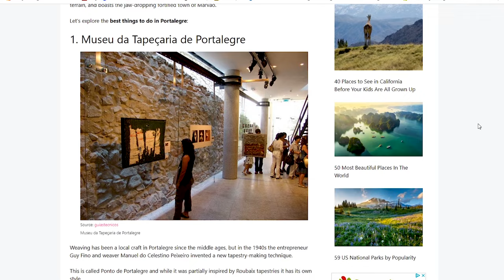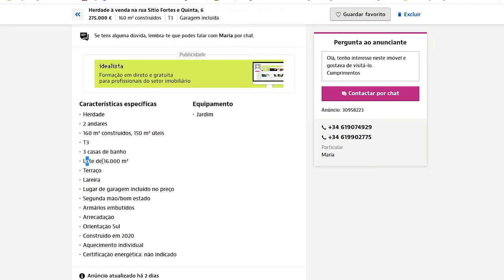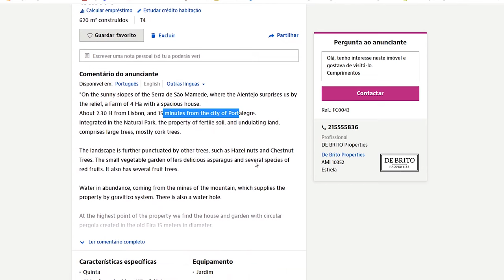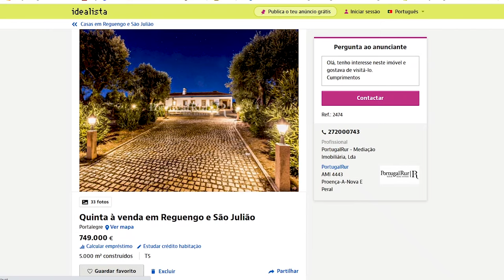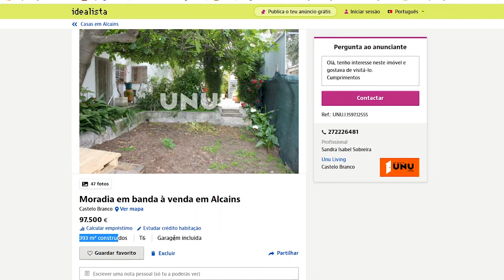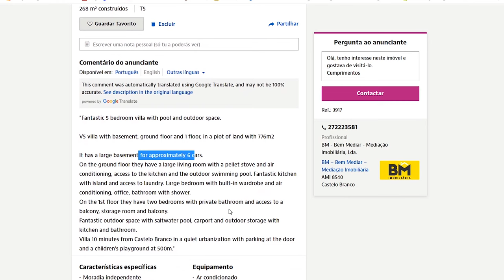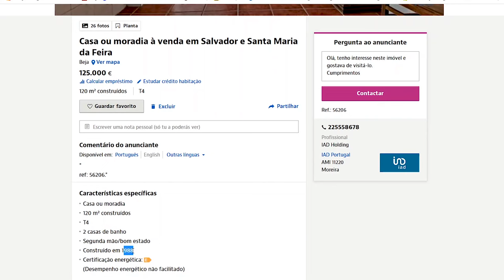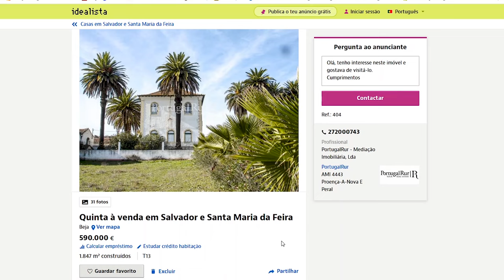WHERE TO BUY CHEAP PROPERTY IN PORTUGAL 🇵🇹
➡️ Need a real-estate broker or a mortgage in Portugal?
Write me an email and I can recommend you someone who helped me with this.

➡️ You don't know if you need a NIF? Everything you need to know about NIF from a professional

Cheapest place to buy a house in Portugal. I get this question a lot on my blog and also here in the comments. Did you know that there are actually more than one place in Portugal where you can find really cheap property.

The secret is to go inland and far from the touristy areas. It is true that the more Portugal is promoted and discovered, the more touristy all areas become, but you still have time to find your perfect home in Portugal.

In the video we discuss each area with example of what houses and properties you can buy in that area.

➡️ HOW WE BOUGHT OUR HOUSE IN PORTUGAL (you need to hear this story!)

⚡️Like our videos and drop us a comment, it will help us SO MUCH to reach more people interested in Portugal!

⚡️Some of the links above may give me a small % of your purchase (at no extra cost to you, you will even SAVE MONEY if you use my codes), so if they help you, they help me. Thank you so much for your support!

About this channel:
We are Luiza & Flavius, currently living in Portugal, Algarve. I believe that time is our most precious resource and we hope to inspire other people to use it wisely.